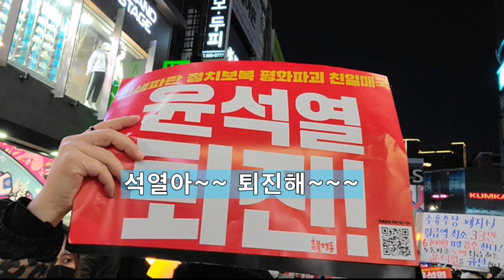💙💙💙촛불집회- 윤석열 퇴진해라~ 진짜로 끌려내려와 짓밟히기 전에~